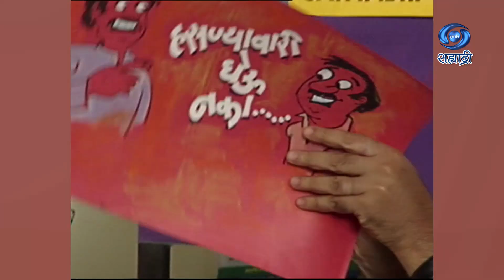Hasanyavari Gheu Naka | Comedy Serial | हसण्यावारी घेऊ नका | Ep 39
हसण्यावारी घेऊ नका...
संकल्पना - मुकेश शर्मा...
संगीत - दर्शन कहार...
निर्माता दिग्दर्शक - रवि दीप...
जरुर पहा हा विशेष कार्यक्रम...
DD Sahyadri
Doordarshan Mumbai
Sahyadri Marathi
Show : Hasnyavari Gheu Naka
Artist : प्रसाद पंडीत
संजय बेलोसे
सुरेखा कुडची
भारती पाटील